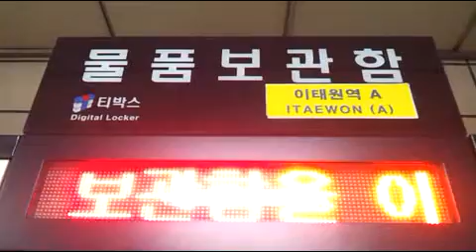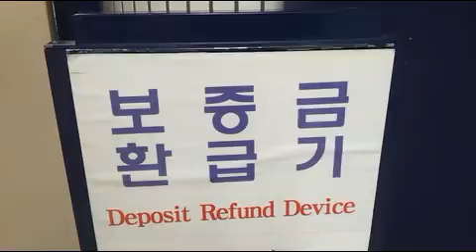이태원역-Itawon Station, Seoul Subway Line 6